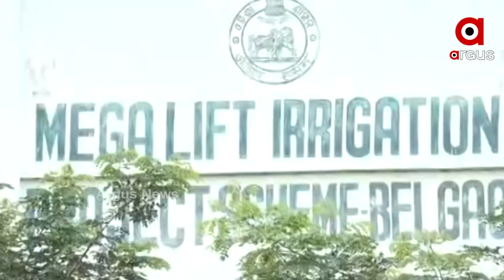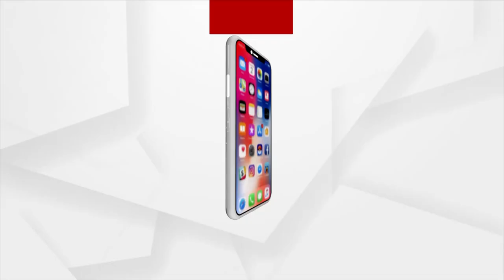ଖତ ଖାଉଛି 9 କୋଟିର ମେଗା ଲିଫ୍ଟ ଇରିଗେସନ୍ ପ୍ରୋଜେକ୍ଟ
ଖତ ଖାଉଛି 9 କୋଟିର ମେଗା ଲିଫ୍ଟ ଇରିଗେସନ୍ ପ୍ରୋଜେକ୍ଟ । ଠିକା ଚୁକ୍ତି ନିୟମ ଅନୁଯାୟୀ, ଠିକାଦାର ୫ ବର୍ଷ ପର୍ଯ୍ୟନ୍ତ ରକ୍ଷଣା ବେକ୍ଷଣ କରିବା କଥା । କିନ୍ତୁ ଏଠି ଠିକା କାମ କରି କମ୍ପାନୀ ଛୁ । ଲାଭଖୋର କମ୍ପାନୀର ମୁନାଫା ପାଇଁ ଚାଷୀଙ୍କ ସ୍ବାର୍ଥକୁ ବଳି ପକା ଯାଇଛି । ପ୍ରକଳ୍ପ ଥାଇ ବି ଲାଭ ପାଉନାହାଁନ୍ତି ଚାଷୀ । ବର୍ଷା ଅଭାବ ସାଙ୍ଗକୁ ଶୁଖିଲା ପଡିଛି ଜମି